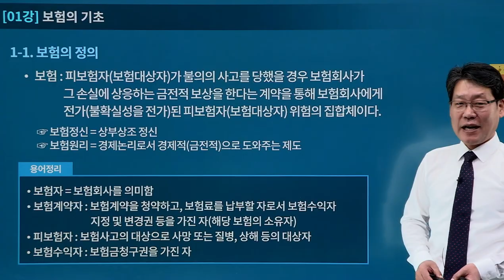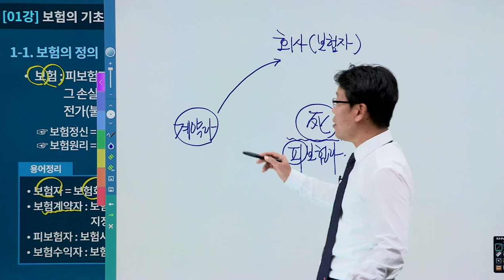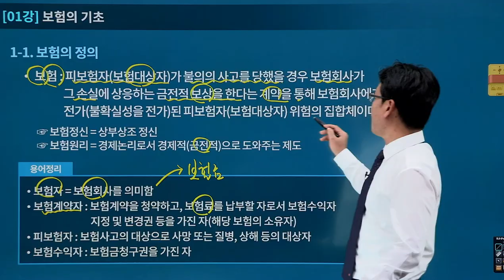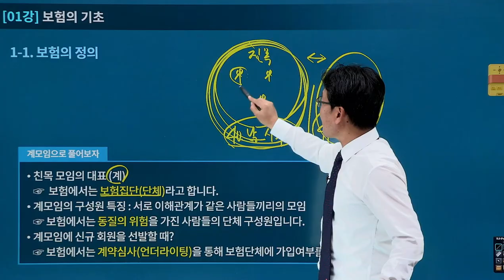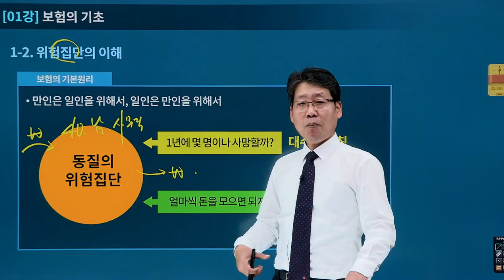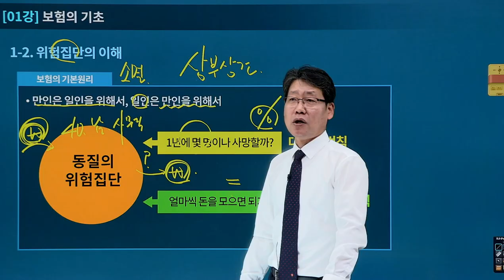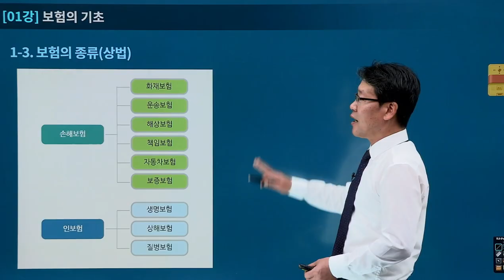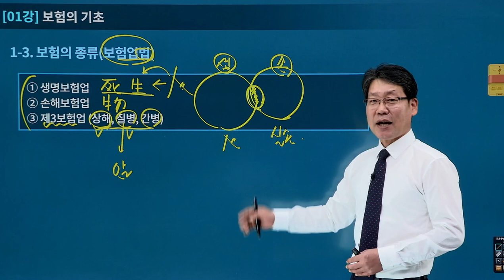[유상통] 2025 보험일반 기초특강 01강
2025 보험일반 기초특강
1. 보험에 대한 기초 입문용 강의
2. 보험관련 기초 용어에 대한 정리
3. 보험의 이론적 구조를 위한 개념정리
4. 우체국보험의 실무에 필요한 기본적인 개념
5. 우체국보험 관련 법률 확인하는 강의
6. 세법 체계 기초를 잡아주는 강의